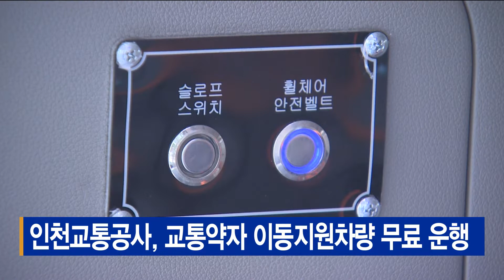인천교통공사, 교통약자 이동지원차량 무료운행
[기사내용]
인천교통공사는 제42회 장애인의 날인 20일 하루
교통약자 이동지원차량과 바우처 택시를 무료로 운행합니다.

대상은 교통약자 이동지원센터에 등록된 장애인과 보호자로,
운행 지역은 인천 전역과 인근 서울 강서구, 경기 김포, 부천, 시흥시 등입니다.

교통약자 이동지원센터 콜센터나 인천교통약자 이동지원센터 홈페이지에서 예약하면 이용할 수 있습니다.

교통약자 이동지원센터는 휠체어 전용 특장차 169대와 비휠체어용 바우처 택시 300대를 운영하고 있습니다.

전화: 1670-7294